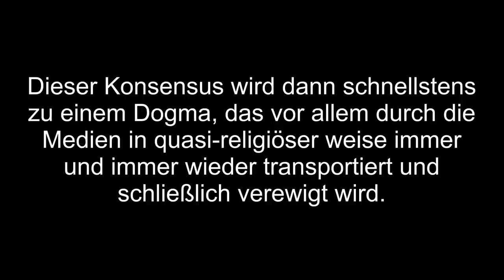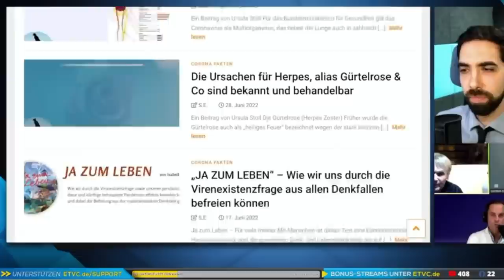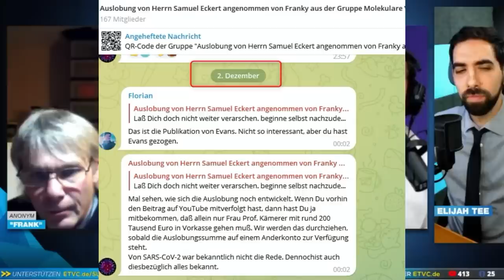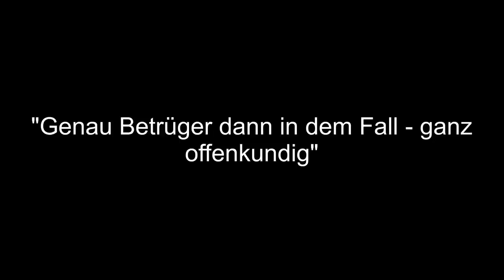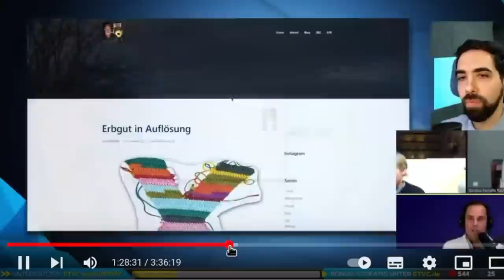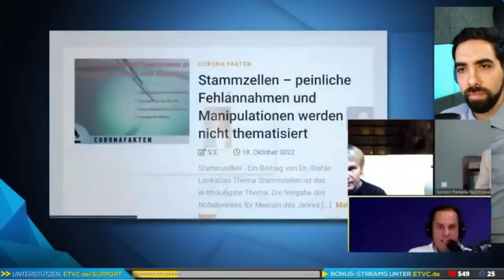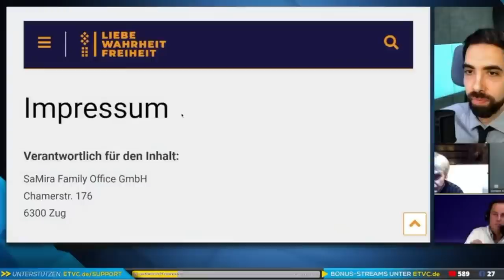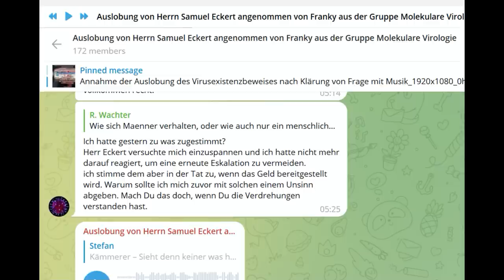IsolateTruthFund: Sie wollen die 1,5 Mio. €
Mein Zusammenschnitt des über 3,5 Stunden Gesprächs zwischen Franky mit seinem Anwalt Gordon Pankalla und Samuel Eckert.

Zur Vorgeschichte:
Samuel Eckert hat 1,5 Mio. Euro für einen wissenschaftlichen Virennachweis ausgelobt. Die Wette hat ein Franky mit Frau Prof. Kämmerer in der 126. Corona-Ausschuss Sitzung vom 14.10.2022 angenommen. Anstatt persönlich Kontakt mit Samuel aufzunehmen, wählte Frau Kämmerer den Weg über ihren Anwalt. Details dazu gibt es in den beiden Videos von Samuel
Nun ist ein Gespräch zwischen Franky mit seinem Anwalt und Samuel bei Elijah Tee zustande gekommen. Hier habe ich das über 3,5 Stunden Video für euch zusammengefasst.

💶 Dieses Video wurde ermöglicht durch deine Unterstützung! So geht´s:
- Bitcoin: 3836EBjSXZRet6rsELy9kfa9zWUqEXqTEu
- Dash: XkkURh7UsKZRTmyHSfehk8iV1ZF7eLABDw
- Bankverbindung: auf Anfrage